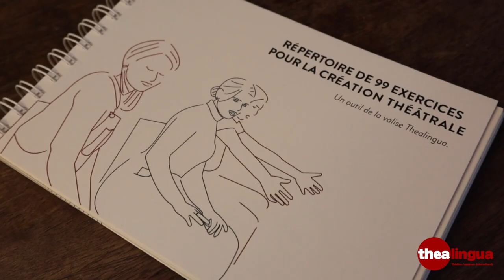"Ça en fait de la poussière !" LES EXERCICES épisode 4 : améliorer sa présence sur scène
“Un rhinocéros... ça en fait de la poussière !” Eugène Ionesco, Rhinocéros :
Parce que nous avons tout à apprendre en partageant notre savoir chaud, le savoir de la pratique théâtrale au quotidien. Je vous partage des exercices de théâtre faits dans nos ateliers.

Thealingua est expert de la création théâtrale en langue étrangère. Comédiens intervenants dans les écoles depuis 2009, Damien Poinsard et Marjorie Nadal ont mis en place une méthode d'apprentissage des langues en 6 étapes basées sur le corps, le collectif et l'engagement.

Parce que les liens, la créativité et l'engagement sont des forces vitales, nous faisons de la classe de langue un plateau de théâtre.

Notre métier : favoriser l'émergence de créations collectives en langue étrangère (FLE, DaF, ...). Nous sommes Thealinguistes​.

Newsletters (en bas de la page)
Publications :

▶️ La méthode Thealingua, c'est :

👉 un dispositif pour une démarche créative et participative
👉 l'entrée dans une langue par un travail corporel
👉 la pratique du collectif comme force et ressource
👉 la co-écriture de texte théâtral
👉 des clés de mise en scène